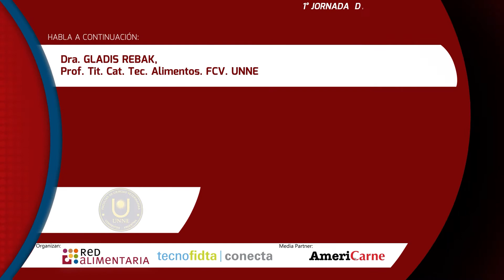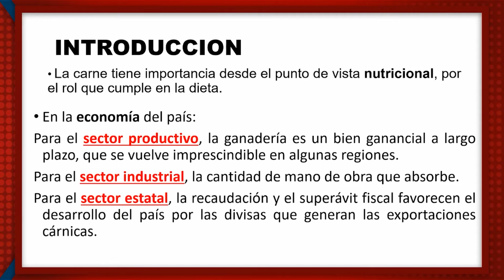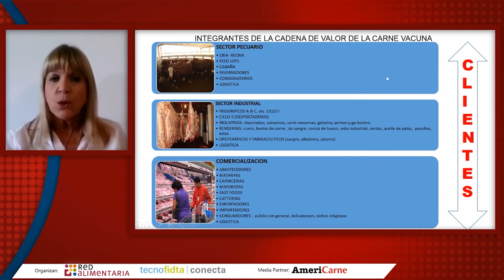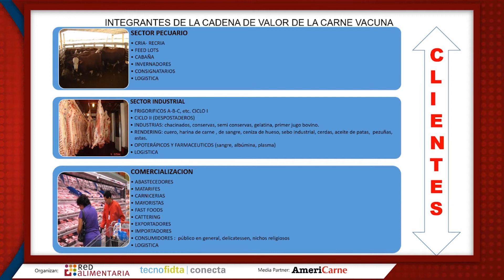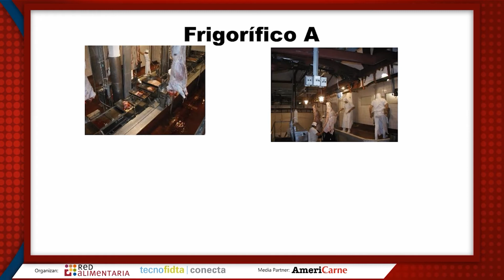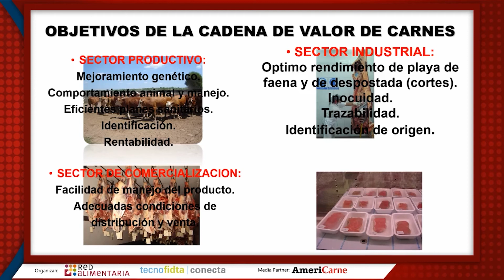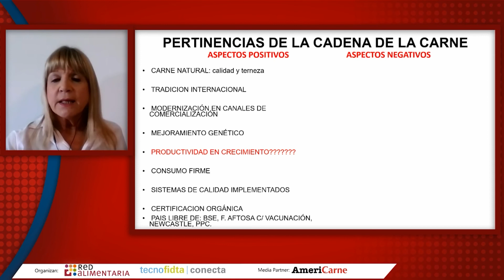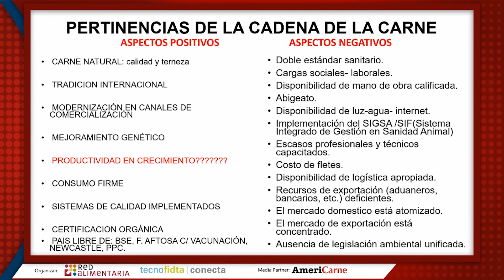1ª Jornada Cárnica: "Eslabones y pertinencias de la cadena de valor de carne"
1ª Jornada de Ciencia y Tecnología aplicada en Carne Bovina
Integración de la Cadena de Producción, Proceso y productos Cárnicos

Tema: Eslabones y pertinencias de la cadena de valor de carne"
Disertante: Dra. Gladis Rebak, Prof. Tit. Cat. Tec. Alimentos. FCV. UNNE.
Charla auspiciada por: La Facultad de Ciencias Veterinarias de la Universidad Nacional del Nordeste

Eslabones que componen la cadena de valor de la industria cárnica.
Clasificación de las plantas de faena y aspectos positivos y negativos que afectan la cadena de la carne bovina.

Organizan: Red Alimentaria, Revista AmeriCarne y TecnoFidtaConecta